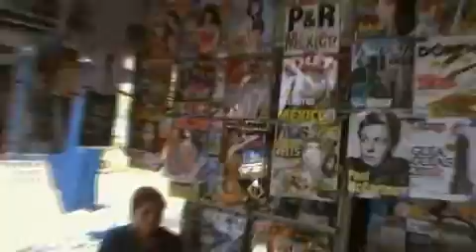MARCHA DEL ORGULLO FRIKI 2010 VIDEO (23/05/2010) by Tenchi Masaki (Parte 10)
Esta es la decima parte del video que he tomado el Domingo 23/05/2010 en la Marcha del Orgullo Friki de la Ciudad de México, realizada desde el Zócalo hasta el bosque de chapultepec. El video total dura 2 hr 52 min y está dividido en 18 partes.

Todas las bromas y malas palabras son por diversion, no son con la finalidad de ofender a nadie, asi que disfruten el video y comenten.

Si apareces en el video por favor de indicar el minuto, gracias por tu amable atención y por ver el video, y desde luego gracias por hacer de ese día un evento inolvidable.

El video fue tomado con mi cámara Samsung 16 gb.

La calidad del video original obviamente ha sido reducida para la version de youtube.

Nos vemos en la EXPO-COMIC 2010!!